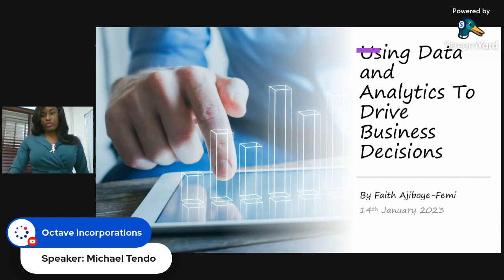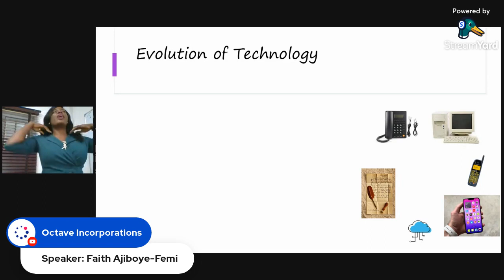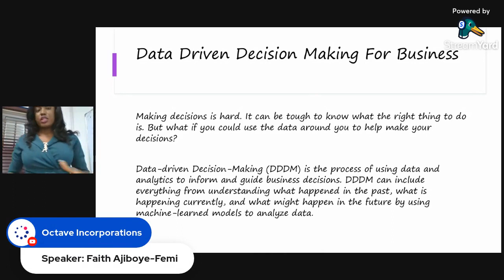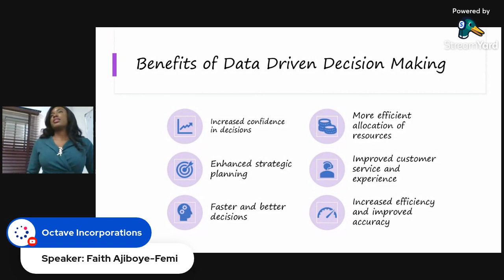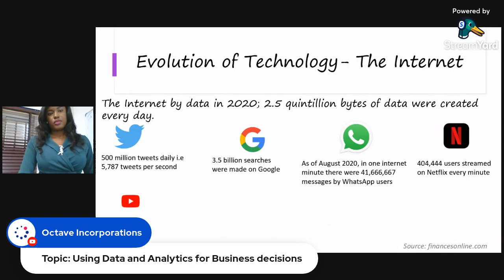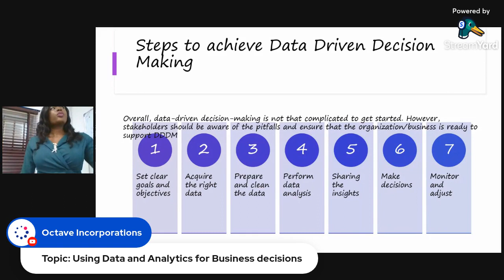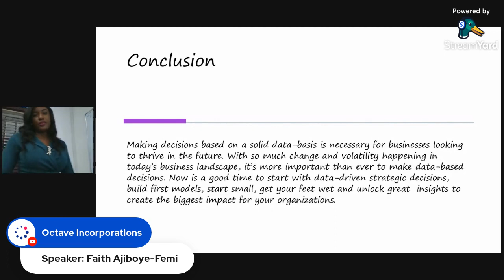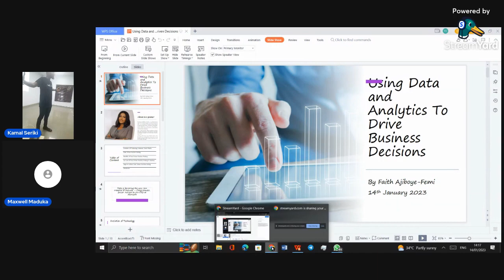Using Data and Analytics to Drive Business Decisions - Faith Ajiboye-Femi